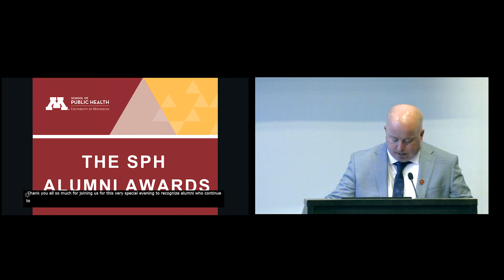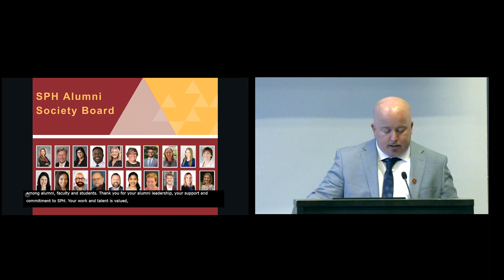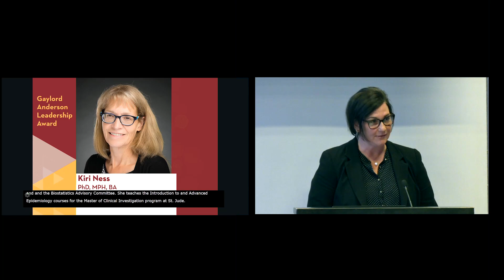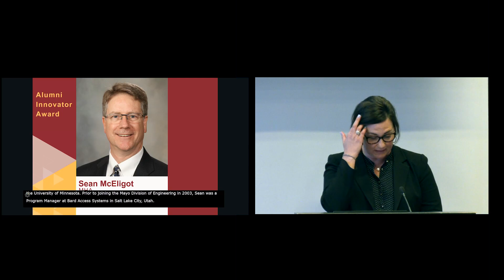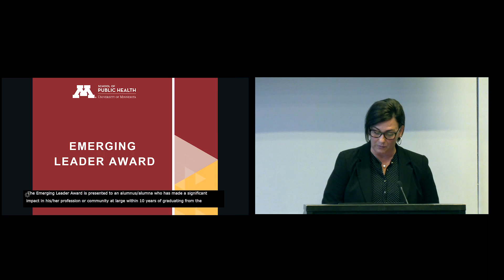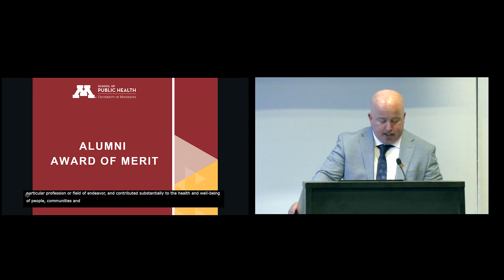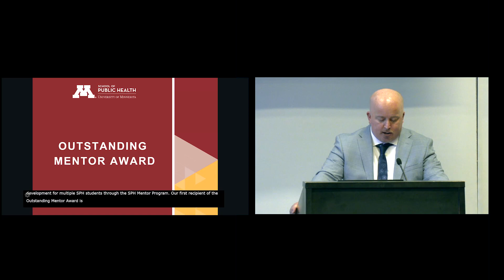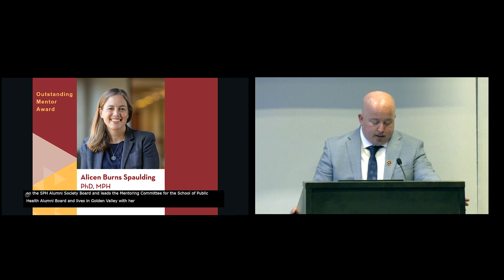2024 Alumni Awards Reception